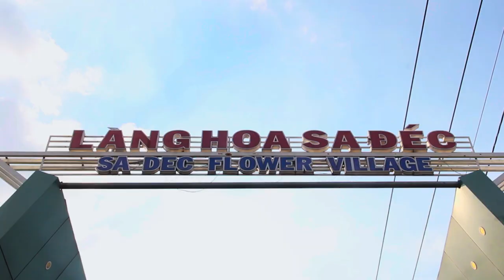LVT ft LazyLad & PK9 - Chân Quê (Rustic) (Quê Hương Đồng Tháp) [Official MV]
LVT ft LazyLad & PK9 -  Chân Quê (Rustic) (My hometown of Dong Thap) [Life Track] [OFFICIAL MV]

Video made by: Tấn Lộc, Đông Phong, Việt Thanh
Composer: LVT, LazyLad, PK9
Director: Tấn Lộc
Cameraman: Tấn Lộc, Đông Phong
Post production: Tấn Lộc
English translator: Nam Việt, Phương Phè Phỡn
Executive Producer: LALAMA MEDIA
Music Producer: JPB

Lyric:

Chân Quê - LVT ft LazyLad & PK9 - Rustic (My hometown of Dong Thap)

LVT:
Đứng lên và bước tiếp ta cố nhắm mắt mọi thứ cho qua
Trở về quê hương cũng với mảnh đất này nơi mà ta đã từng được sinh ra
Làng hoa chính là quê nhà
Phố hoa chính là quê ta
Tôi yêu con người ở nơi đây
Tôi yêu muôn vẻ phố và hoa
Về quê tôi đi ai ơi
Tràm Chim Tháp Mười cò bay lã lơi
Thành phố ngàn hoa khoe sắc, có người nhớ có người chờ
Mắm kho, cá lóc nướng lá sen, nem ngon, quýt lại hồng
Xuân này bạn có muốn về, về là về thăm góc quê không
“Đất sen hồng” giờ cũng đã có cầu không còn những chuyến phà xưa
Trải dài hai bên bè cá nhấp nhô, ghé thăm ai đó ta say xưa
Ruộng lúa thì bao la
Đàn cò trắng bay la đà
Vẫn còn đâu đó một câu nói: Đồng Tháp trong tim ta

LazyLad:
Bâng khuâng sao trong tôi ôi những góc trời.. nơi ngàn hoa ngất ngây, nơi đồng sen ngát hương
Bao chim muôn đang ung dung ríu rít reo vang bài ca mát trong, tô hồn quê xuyến xao
Cá bơi vòng quanh đóa sen còn xanh khẽ soi làn mây thướt tha
Nhấp ly rượu cay nóng ta còn say chân quê đó

PK9:
Mênh mông đồng lúa vàng
Con nghe mùi cá nướng
Chân quê đẹp dịu dàng
Sông trôi dù muôn hướng
Kìa quýt trĩu vàng vườn quê thơm toả hương
Gói lá sen, hạt cơm ôi mến thương
Tràm lặng im chẳng cất lời, chim hát với đất trời
Cò bay..

Xe lăn bánh đến bao xa, chốn mây ngàn hay biển khơi bao la
Vẫn muốn được nghe tiếng chim hót, tiếng cá quẫy đuôi dưới xuồng ba lá
Canh chua điên điển sao ngon ghê
Nghe câu vọng cổ sao đậm tình quê
Về chốn miệt vườn, tìm bình yên sau những tháng ngày ngược xuôi bộn bề
Ai ơi một lần ghé qua đất sen
Cá tôm mình sẵn bắt, nhìn từng bó lúa trông rất quen …
Điệu lý chan từng câu hò, xin cho gửi gắm lại chút tình
Như là từng mảnh đất đã hoá tâm hồn trong lòng người Nam Kỳ lục tỉnh
….. Bình yên…